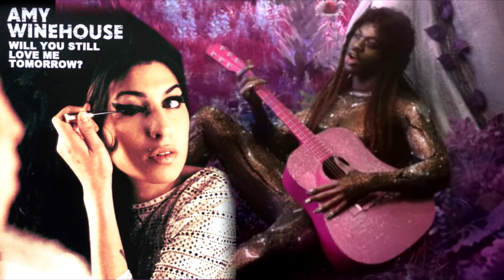Will You Still Call Me By Your Name (Montero) Tomorrow? (Lil Nas X vs Amy Winhouse)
Amy Winehouse - Will You Still Love Me Tomorrow
Part of a mashup compilation.